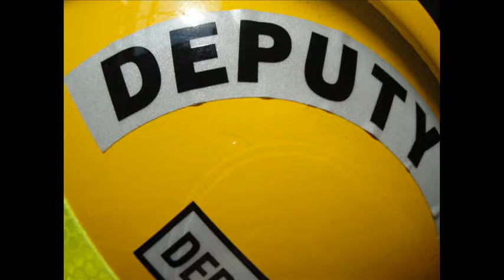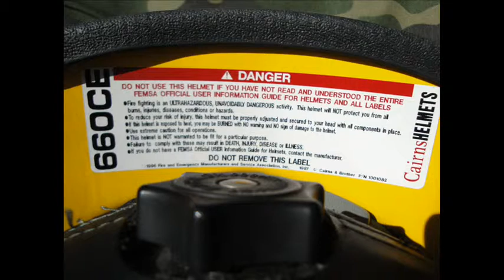FIREFIGHTER HELMET CAIRNS & BRO. 660 CE